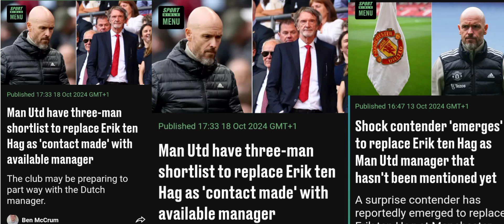Man Utd have three-man shortlist to replace Erik ten Hag as 'contact made' with available manager